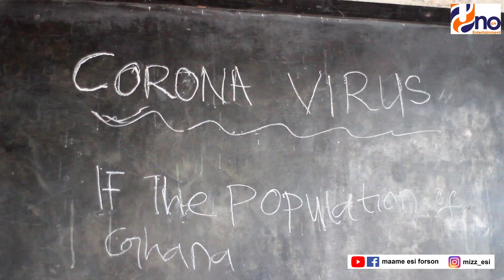Maame Esi teaches about Corona Virus || Maame Esi Forson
Maame Esi is out with another hilarious episode.

I hope my videos put smiles on your faces and laughter in your hearts.

Kindly drop your feedback as comments.